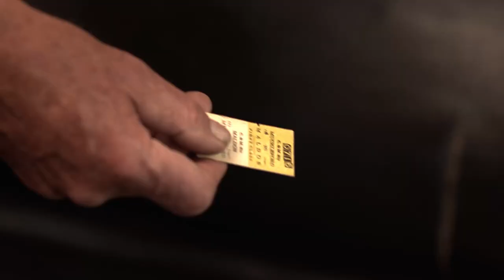'When I Was a Girl' - Victorian Goldfields Railway TVC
The Victorian Goldfields Railway operates every Sunday & Wednesday throughout the year as well as some Saturdays and most Public Holidays.